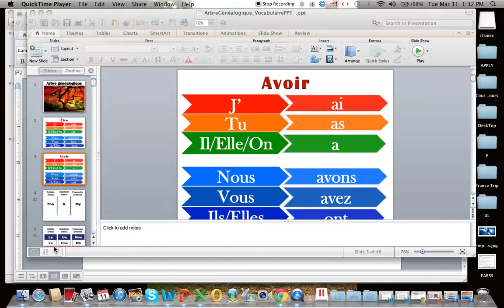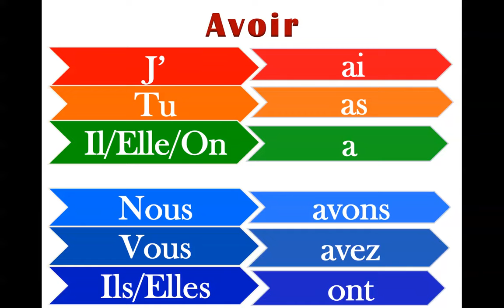Avoir Song - Always Learning French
Kids in my class making conjugating verbs fun for themselves.